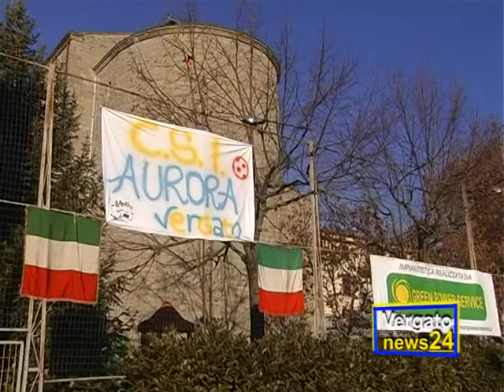Vergato; Calcio - Inaugurazione campetto parrocchiale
Vergato News24 - mire2110, La favolosa Aurora Calcio rinasce per inaugurare il rifacimento del prato in erba sintetica nel campetto parrocchiale. Assieme alle vecchie glorie, i bambini della scuola di calcio. La cerimonia e stata presieduta dal parroco Don Silvano Manzoni e dal sindaco Sign.ra Sandra Focci.  Visita il blog